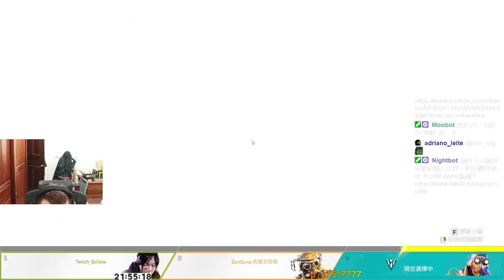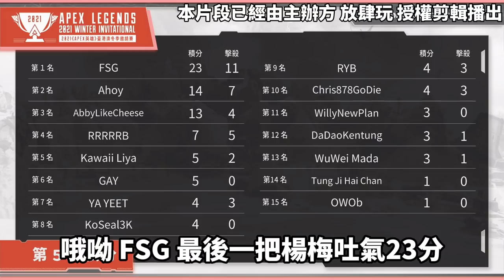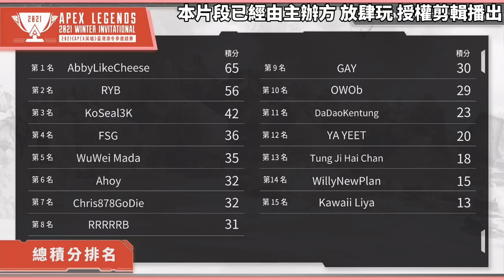🔫冠賢🔫APEX！冠賢、花花、蒐摟！冬季邀請賽！教科書般的操作！超高傷害打破紀錄！官方授權第一手轉播畫面！by LAI @mayberuu @SoloTw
隊友們 *Solo標不到 可以點以下連結去他頻道